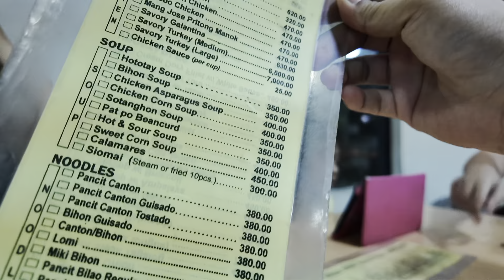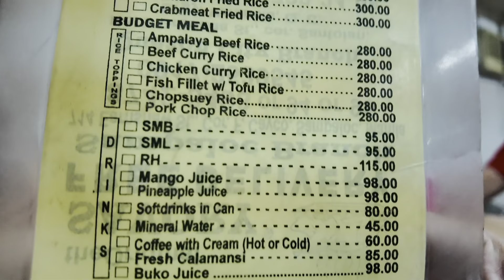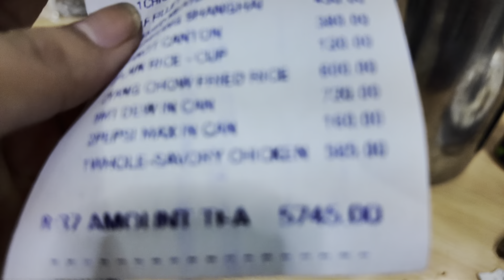CELEBRATING DADDY JERRY’S BDAY IN THE ORIGINAL SAVORY RESTAURANT- EARNSHAW SAMPALOC MANILA BRANCH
Celebrating 50th Bday at The Original Savory.